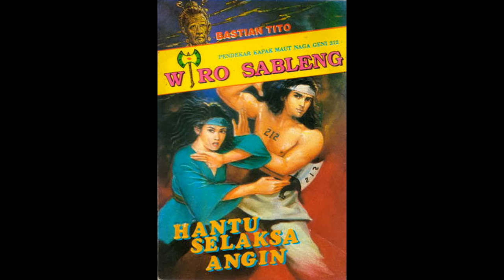Seri Cerita Silat Wiro Sableng 116 Hantu Selaksa Angin